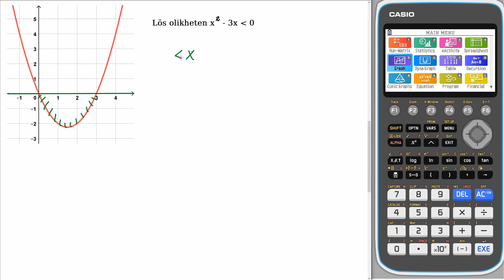Matematik 5000+ 1b Uppgift 3441 b för reviderad ämnesplan 2021